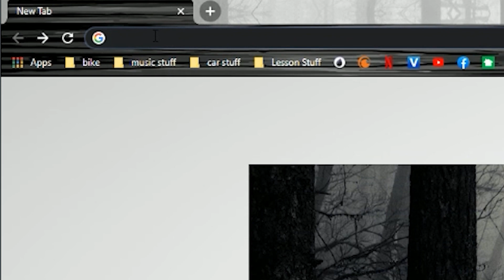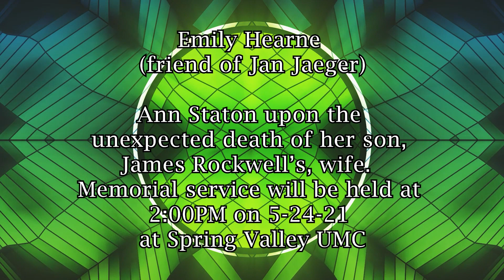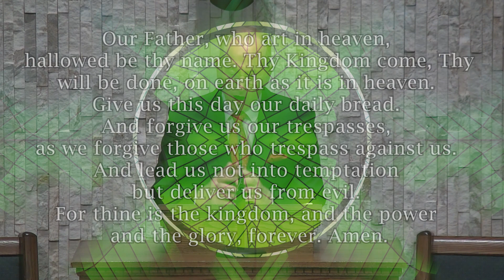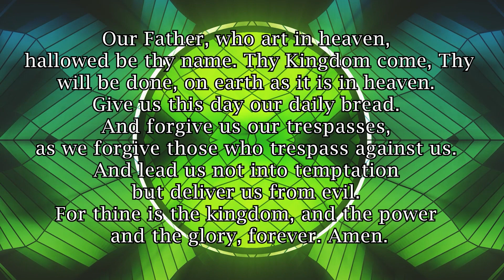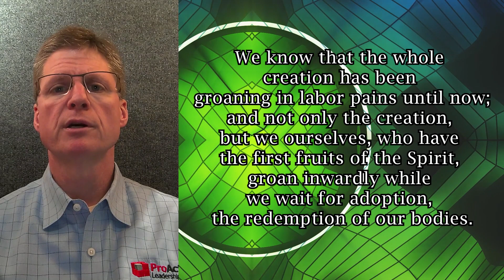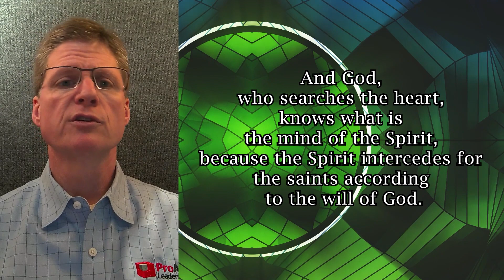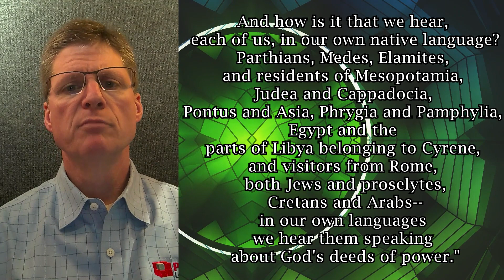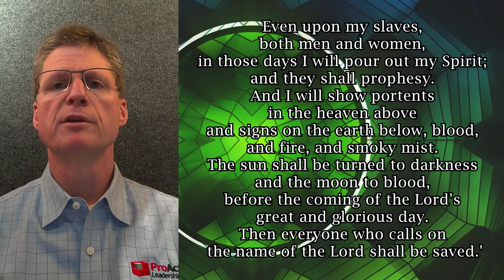5-23-2021 Celebration Worship Online Service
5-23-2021 Celebration Worship Online Service